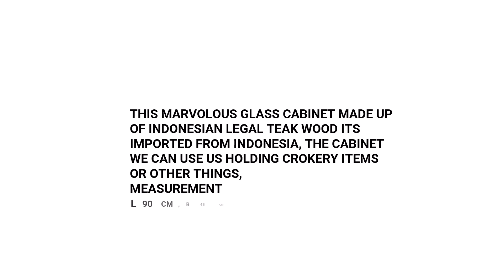You Need This Teak Wood Cabinet To Display Your Favorite Things!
THIS MARVOLOUS GLASS CABINET MADE UP OF INDONESIAN LEGAL TEAK WOOD ITS IMPORTED FROM INDONESIA, THE CABINET WE CAN USE US HOLDING CROKERY ITEMS OR OTHER THINGS, MEASUREMENT - L 90 CM, B 45 CM, H 110 CM, NATURAL TEAK WOOD FINISHING